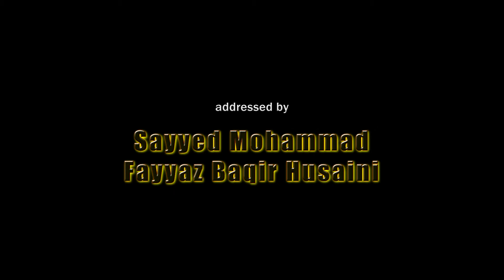Friday Sermon (26/Apr/2013) by Sayyed Mohammad Fayyaz Baqir Husaini at Mehfil-e-Saani-e-Zahra(sa)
Date: 26th April 2013
Speaker: Sayyed Mohammad Fayyaz Baqir Husaini
Location: Mehfil-e-Saani-e-Zahra(sa) - [ZAIB PALACE] - Andheri, Mumbai